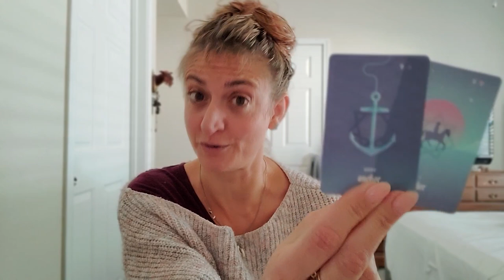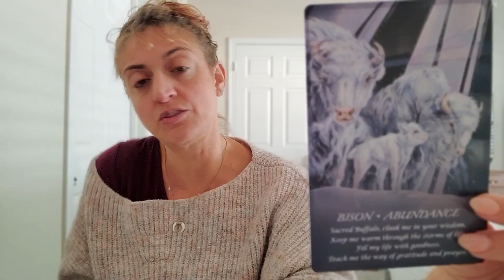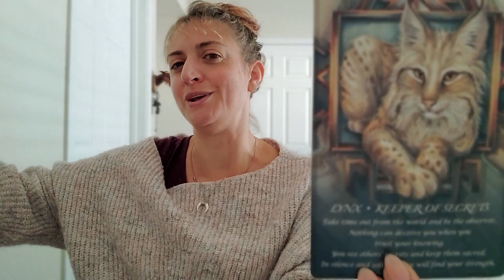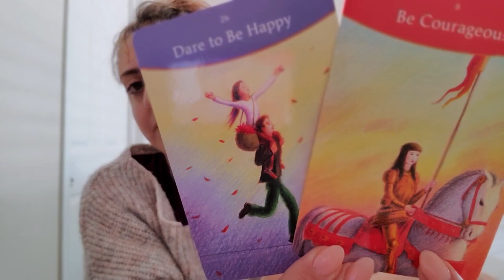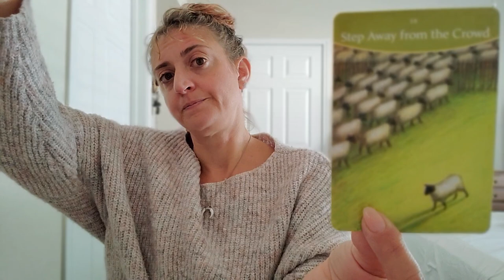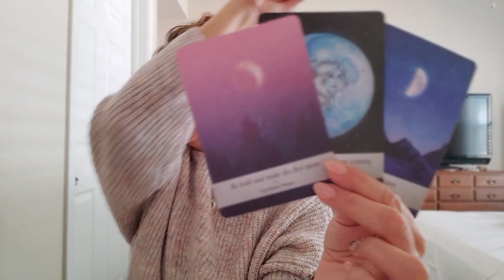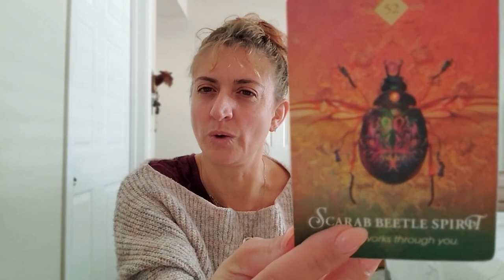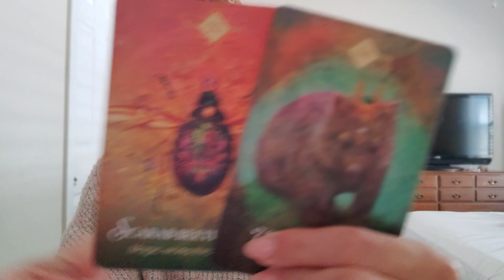♒ AQUARIUS Tarot ♒ The old becomes the new (Spirit Guide and Angel messages)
Week Ahead Aquarius Tarot - Weekly Oracle and tarot card reading from Born without Boundaries. What are your angels and spirit guides trying to tell you? What do they want you to know?

FB: Born without Boundaries Tarot
Snapchat: Born without Boundaries Tarot